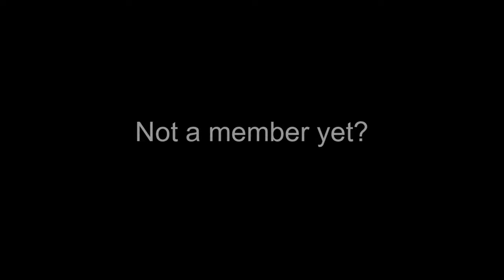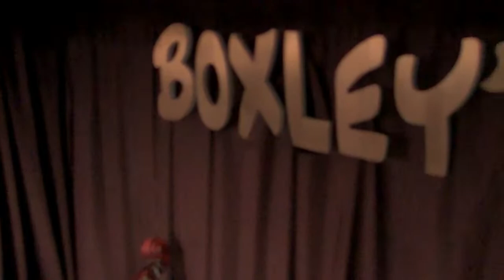Live from Boxley's: Greg Williamson Trio with Alexey Nikolaev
Greg Williamson - drums
Alexey Nikolaev - saxophone
Chris Symer - bass